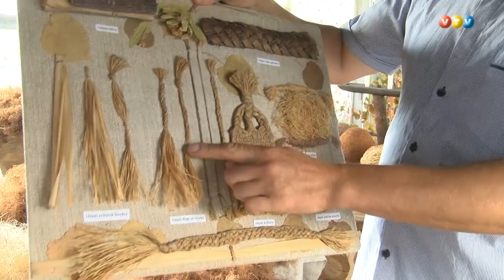''Latvijas stāsti. personības'' Koka dzijas meistars Ritvars Točs